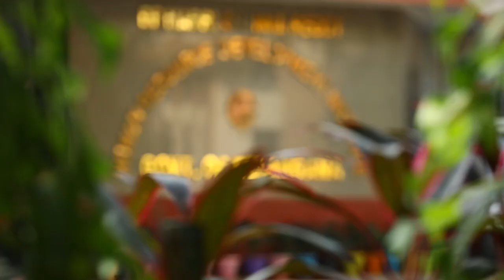MCRHRDI 92nd FC - Academy Video Song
MCRHRDI 92nd FC - 3mins Video Song